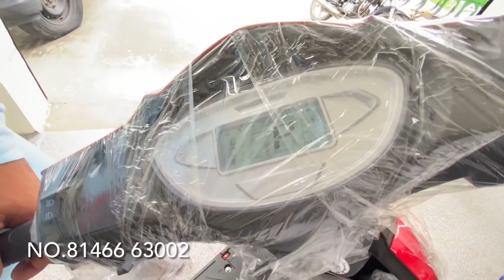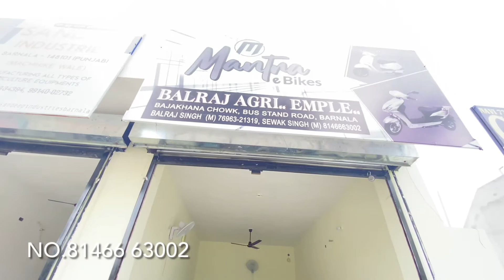Best Electric Scooter in India ! New Model 2021 !! ਇੱਕ ਵਾਰੀ ਚਾਰਜ ਕਰੋ ! 60 ਕਿਲੋਮੀਟਰ ਚੱਲੂ